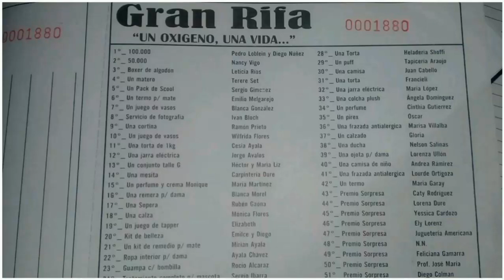5 de junio de 2021